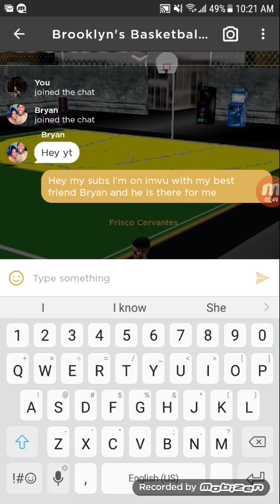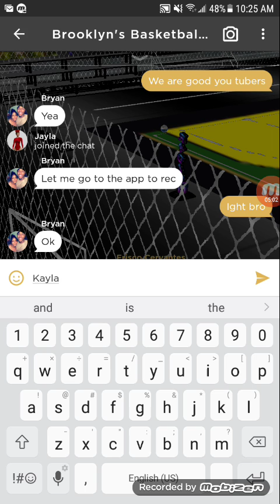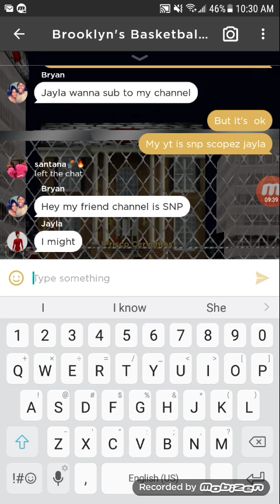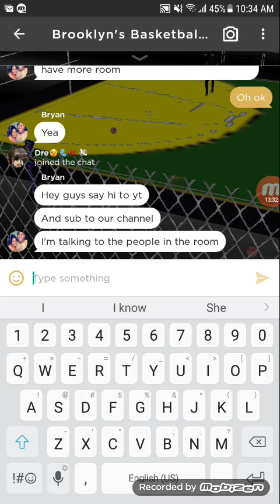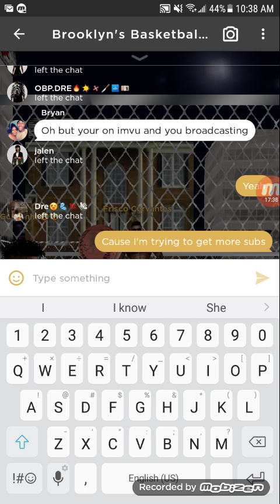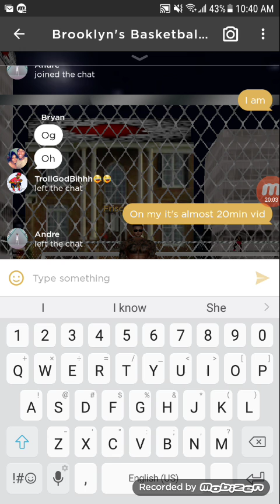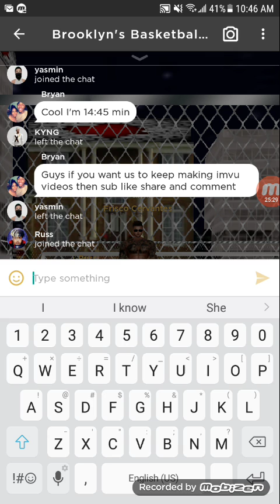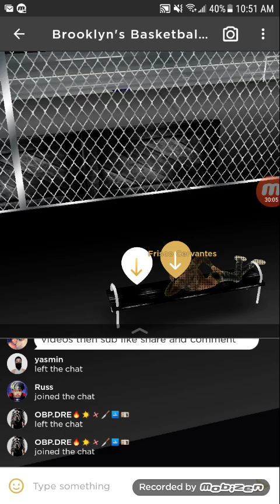Imvu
Hanging out with my best friend Bryan